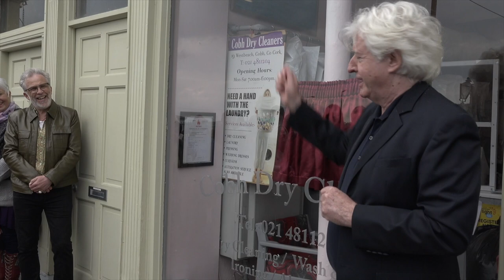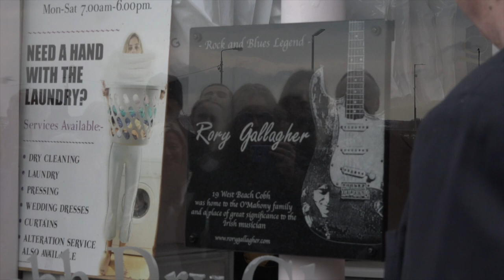Rory Gallagher the Cobh Connection.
Video of Donal Gallagher unveiling a plaque at the house in Cobh where he and Rory spent their summers in their youth with their cousins. House is now a dry cleaners business.